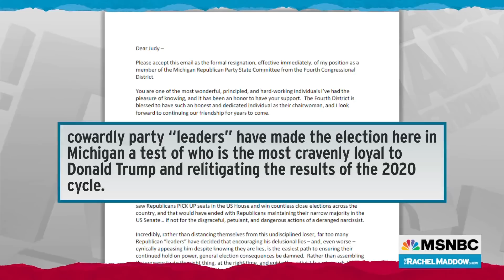Michigan GOP In Chaos As Fealty To Trump's Big Lie Defines Party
Rachel Maddow reports on Michigan Republicans choosing two 2020 election conspiracy theorists as nominees for Secretary of State and Attorney General while a Republican member of the election board quit over the party's preoccupation with "delusional lies."